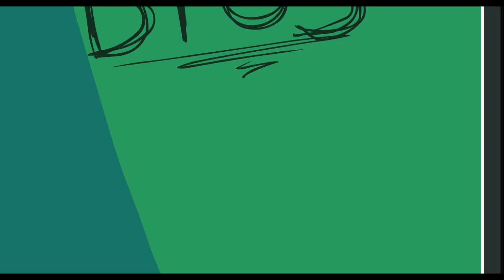Where it all started for Henry Stickmin!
Joining Henry Stickmin in "Breaking the Bank" The Prologue in the Henry Stickmin Collection.